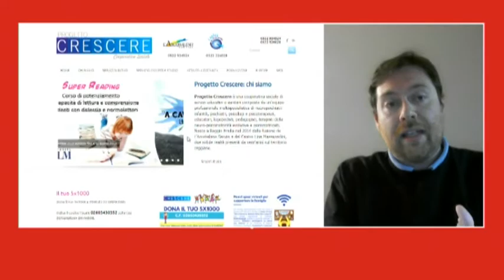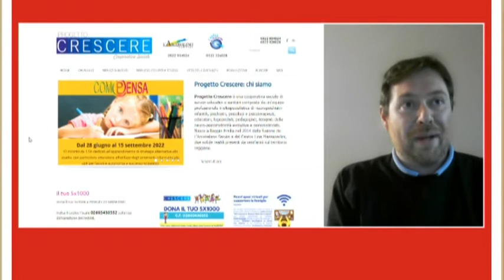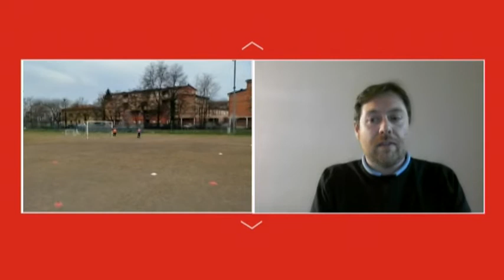Sport for Change - Alla scoperta della Cooperativa Sociale Progetto Crescere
All'interno del progetto Sport4Change, in collaborazione con Telereggio, viaggio alla scoperta delle società e delle organizzazioni sportive. All'interno del programma "Buongiorno Reggio", abbiamo conosciuto meglio la Cooperativa Sociale "Progetto Crescere" intervistando il socio e psicologo dello sport Luca Moratti.